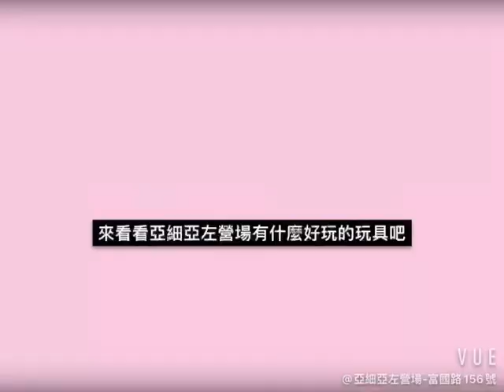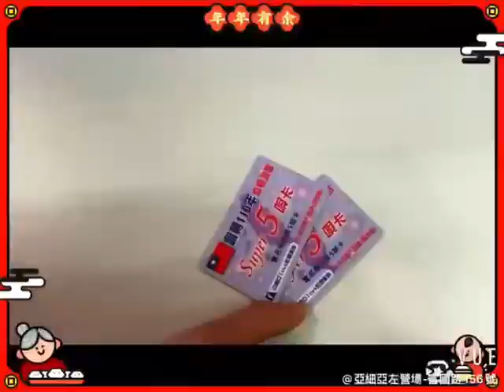亞細亞玩具~~~2022~~~左營2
2022~~左營場
❤️趕快分享❤️
❤️過年玩具特賣會在哪裡？⬇️⬇️⬇️
❤️一年一度農曆春節玩具特賣會❤️
❤️陸續開跑囉即日起至2/10～^_^
❤️亞細亞知名品牌玩具特賣會⬇️⬇️
❤️蠻多超多～特價商品等您來省荷包❤️
❤️特賣會擴編誠徵：
❤️可以馬上上班優先
桃園場：桃園區中山路1328號省道近署立醫院
台中南屯：南屯區永春東7路847號近花市
台中北屯：北屯區軍功路一段179號近太原路
月薪：36000元-月休9天
歡迎對玩具服務業有興趣的您加入❤️
                   ❤️趕快分享❤️破天荒
❤️您想要擁有一張-永久-批發卡嗎？
❤️無論您是補教老師或幼兒園園長或贈品社或團媽或做生意的或常常買玩具給小朋友的家長嗎？趕快留意如何擁有「批發」5唄卡。重點是因疫情而推出的「無期限-永久卡」可別錯過囉
❤️怎麼批發⬆️⬆️趕快照過來❤️
❤️十年來首次推出無期限～趕快❤️若您是臉書會員可以攜帶身分證件至賣場詢問如何升級申辦！！❤️

新竹場：新竹市經國路三段37號
台南場：台南市中華東路三段119號
鳳山場：鳳山青年路二段272號
左營場：左營區富國路156號
嘉義場：嘉義市新民路673號
北屯場：台中市北屯區軍功路一段179號
南屯場：台中市南屯區永春東七路847號
❤️亞細亞生活百貨大批發❤️
嘉義館：嘉義市新民路357號